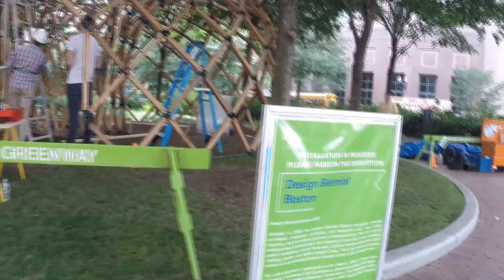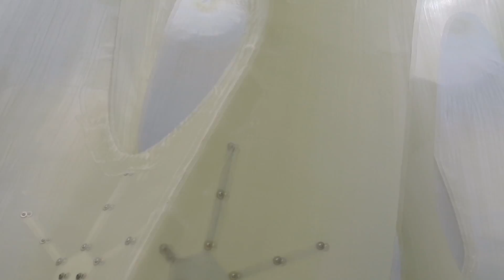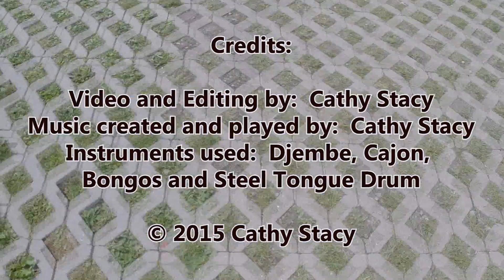Rose Kennedy Greenway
Some video of the Rose Kennedy Greenway in Boston, MA. I created the audio for this.